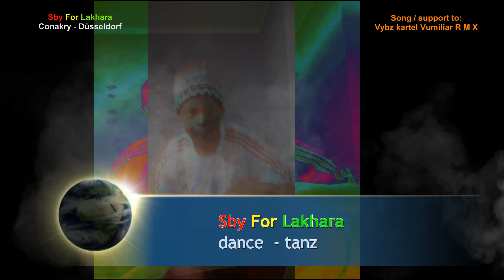🇬🇳🇩🇪 Lock down - confinement corona virus Stayhome challenge - dance - tanz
Peace Up
Ur

👊🏾🇬🇳💪🏾🇩🇪 Sby For Lakhara,selfmade's Video.
Stayhome,dance.
Bleib zu Hause,tanz.
Restes chez toi,dances.
Support: Vybz Kartel

My stayhome's challenge.
Dance with me,tanz mit mir, dances avec moi , quédate en casa y baila conmigo